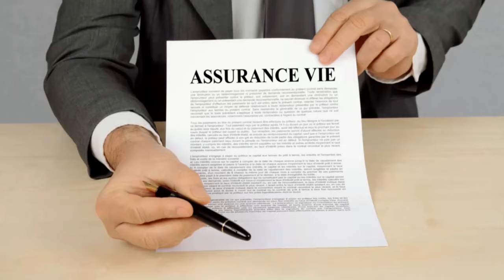MONDIAL26/ LIGUE DES NATIONS CONCACAF/HAITI VS PORTO RICO/GRENADYE ALASOOO!